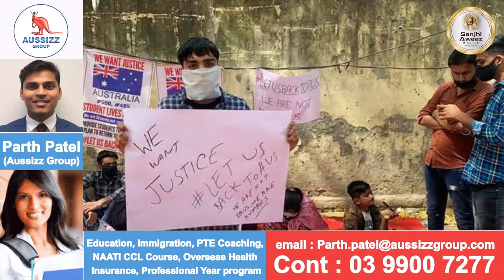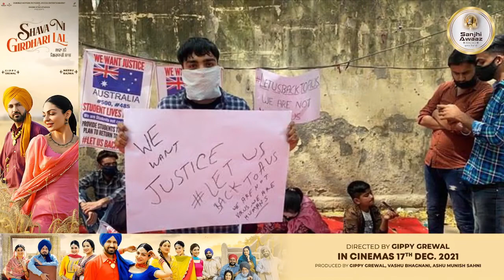Reopening of Australian Borders for skilled Migrants and Students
ਅੱਜ ਤੋੰ ਖੁੱਲ੍ਹ ਗਏ ਆਸਟ੍ਰੇਲੀਆ ਦੇ ਅੰਤਰਰਾਸ਼ਟਰੀ ਬਾਰਡਰ
ਅੰਤਰਰਾਸ਼ਟਰੀ ਵਿਦਿਆਰਥੀਆਂ ਤੇ ਵਰਕਰਾਂ ਦੀ ਹੋਵੇਗੀ ਵਾਪਸੀ Australiaborder Australiareopen AustraliaNews scottmorrison breaking news